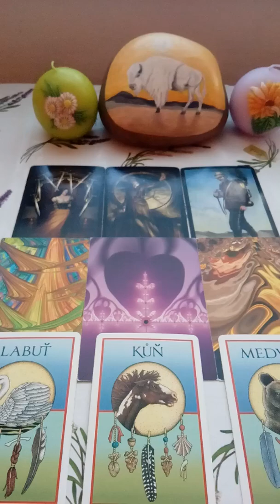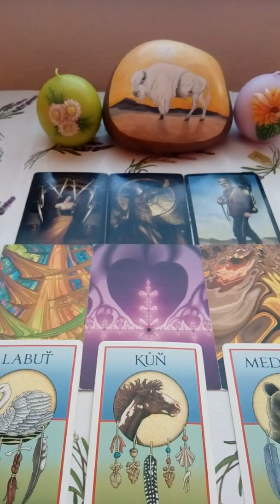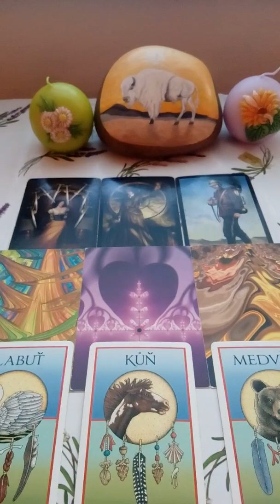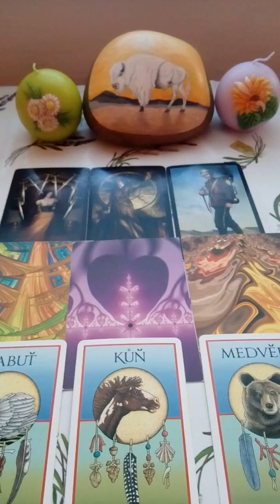Byk vyklad na pristi tyden 17.8.2019